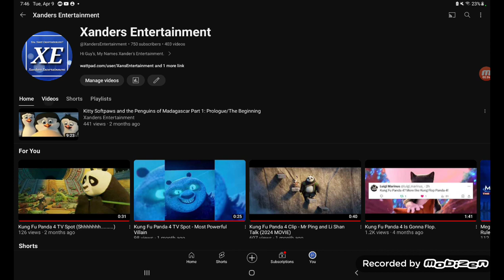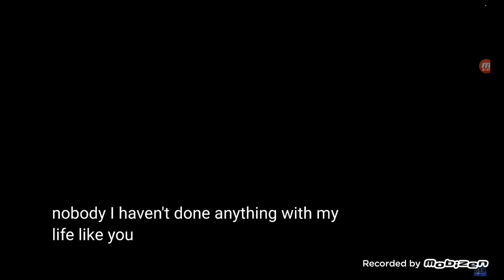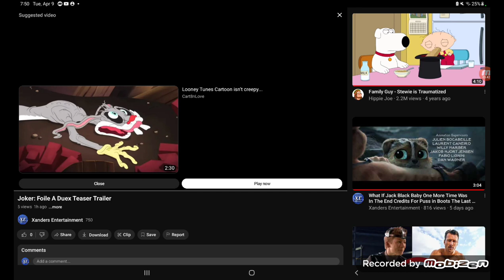Cinemacon 2024: Warner Bros. Panel Part 1 (Joker 2 Teaser Reaction)